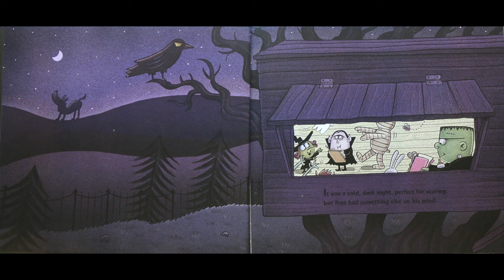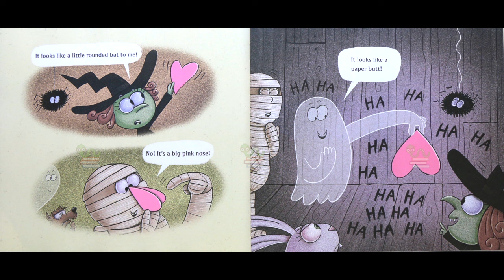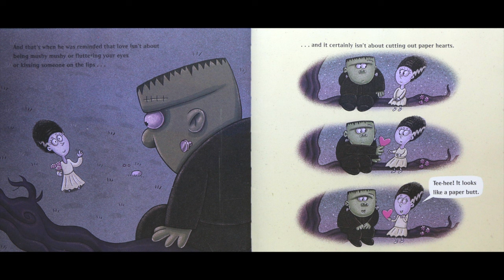Valensteins By Ethan Long | Valentine’s Day Kids Books Read Aloud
Valensteins By Ethan Long - Valentine’s Day Book - Something strange is in the air on this dark, cold night. The members of Fright Club are always ready to scare, but tonight Fran K. Stein has something else on his mind. He's busy making something, and the other monsters want to know what it is.Could it be a mask with fangs? A big pink nose? Or maybe a paper butt?